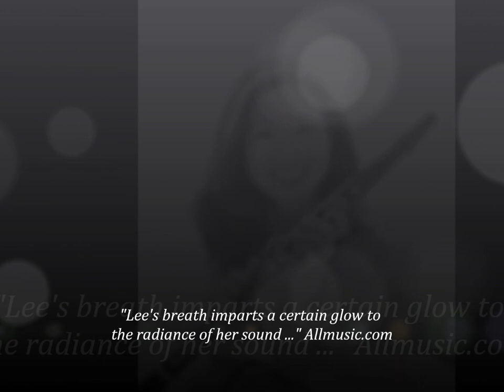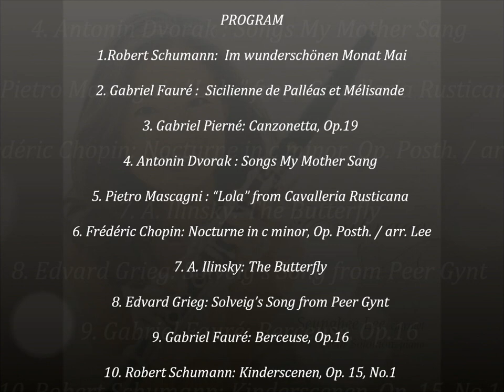Embrace, Seunghee Lee, Clarinet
Seunghee Lee, Clarinet
Evan Solomon, Piano

Producer: Marc Aubort
Recorded in NYC, May 2011
St.Peter's Church